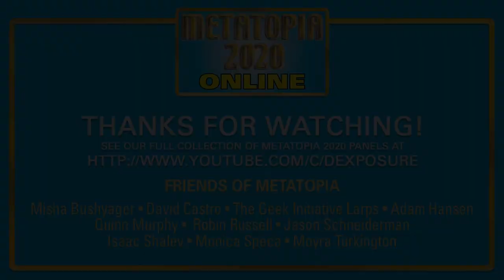Transmedia Development For RPG Designers - METATOPIA ONLINE 2020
"Transmedia Development For RPG Designers" presented by Gareth-Michael Skarka, Justin Achilli. You have the game designed, and ready to publish. But what about offering people other ways to interact with your story-world? A discussion of Transmedia - what it is, how it works, and what it might do for your games.